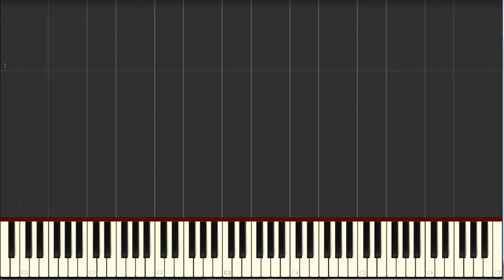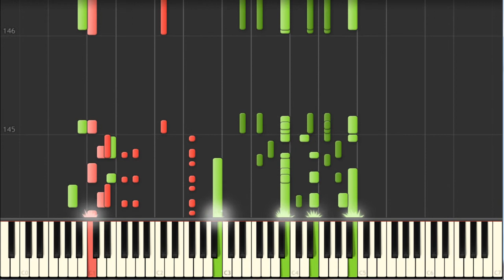[Synthesia]Blues Brothers everbody needs someboby